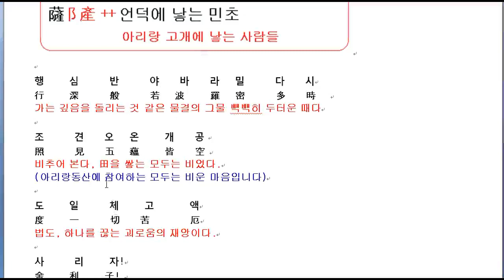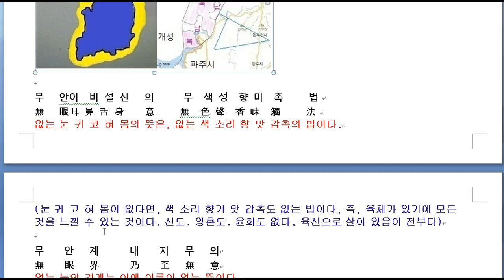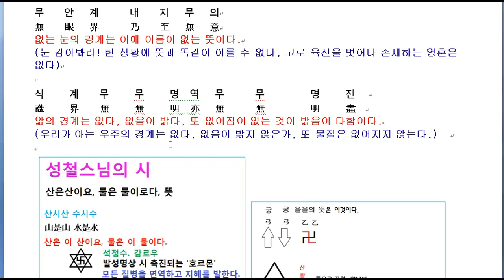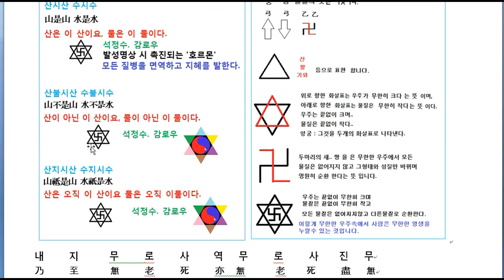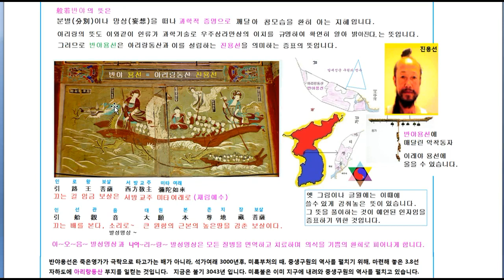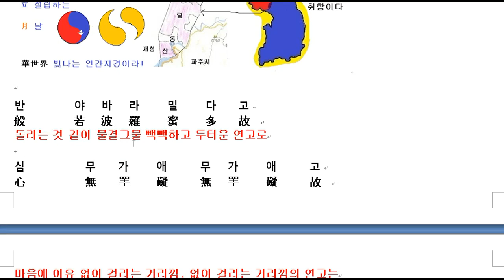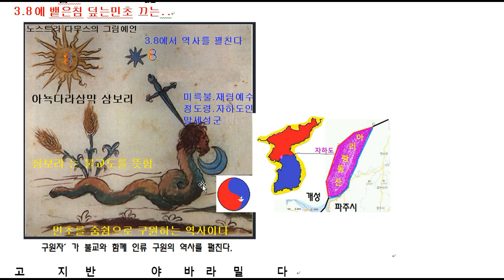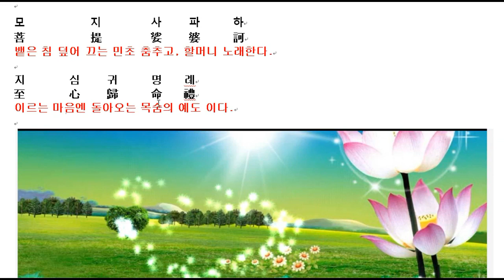반야심경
3.8선 자하도에 설립되는 구원의 방주 입니다.